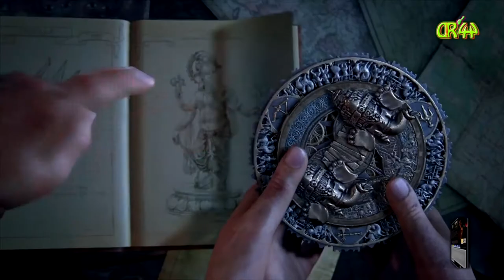Uncharted LoLE #015 Der Ritt auf dem Elefant...👩👩